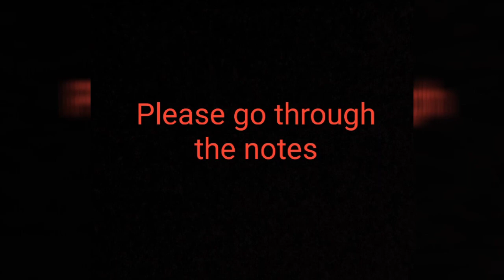History of Christianity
Persecution of the early church